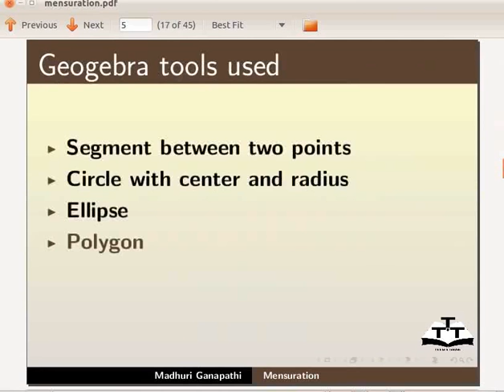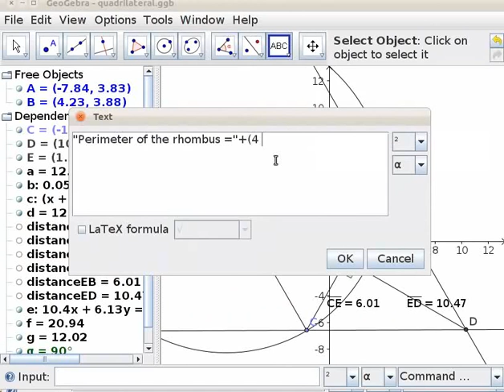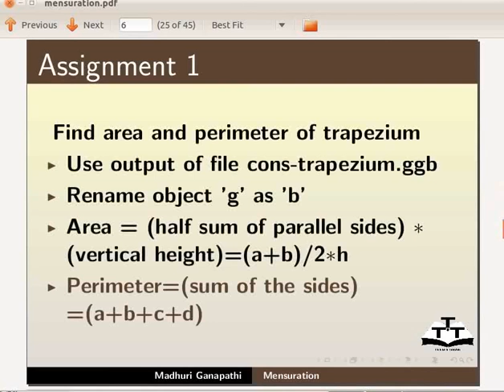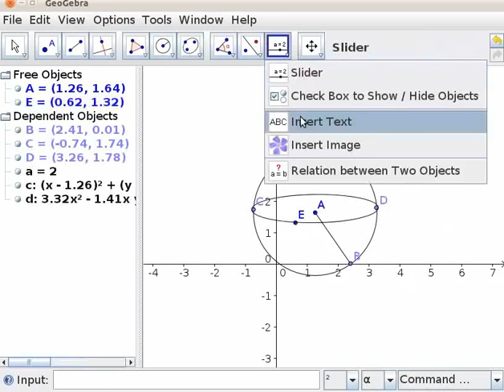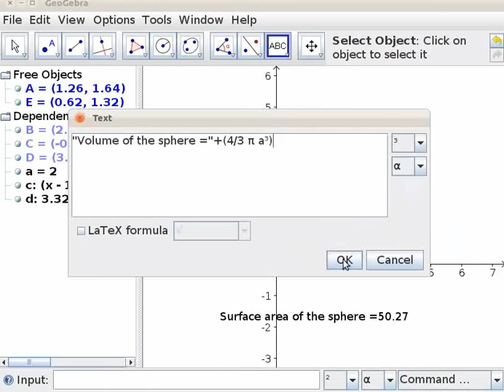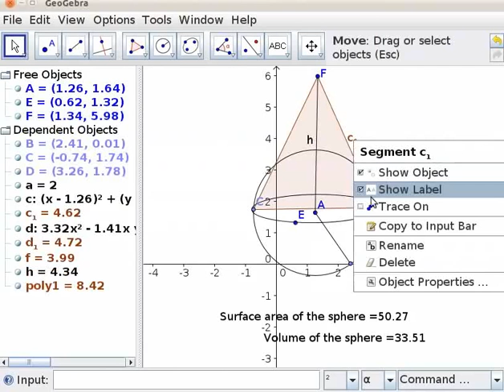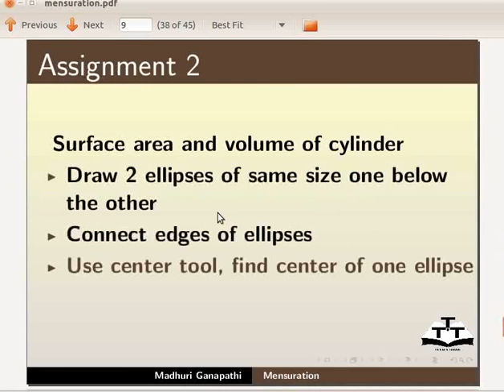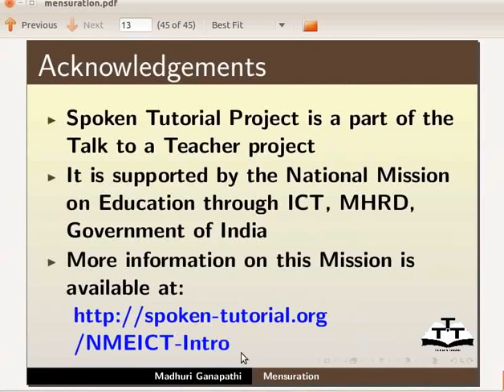Mensuration - Nepali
विभिन्न ज्योमेट्रीक चित्रहरु बीचको सम्बन्ध
 प्रयोग भएका टुलहरु
 कम्पास
सर्कल विथ सेन्टर थुर्रु पोइन्ट
एंगल
न्यु पोइन्ट
सेग्मेंट बिट्विन टु पोइन्ट्स
 एंगल बाइसेक्टर
 पेर्पेंडिकुलर बाइसेक्टर
सैक्लिक कवाडीलेटरल
 इन् सर्कल